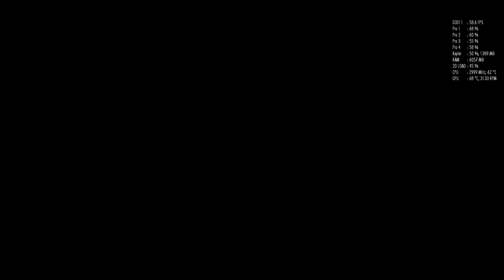Dark Souls 3 [Безымянный король НГ+] challenge без (+10) оружия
Это НГ+.